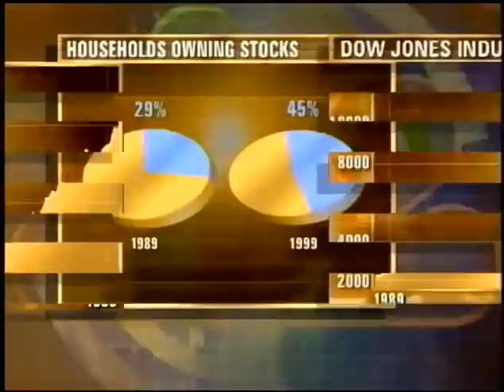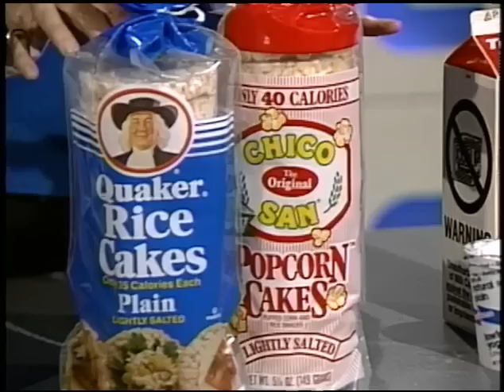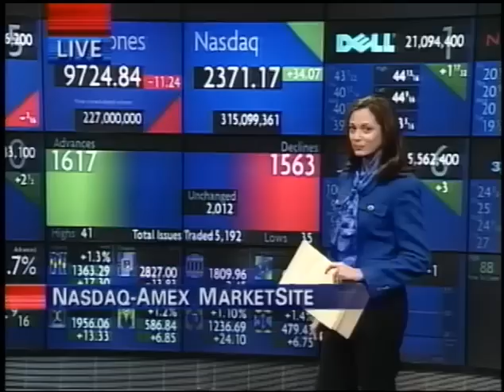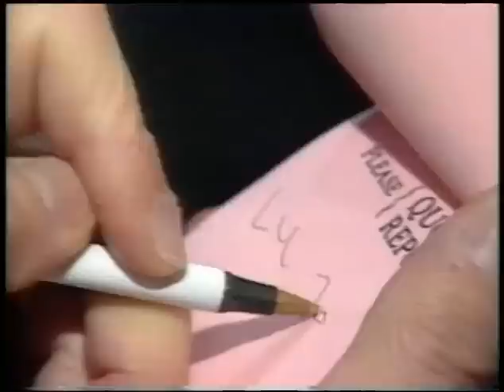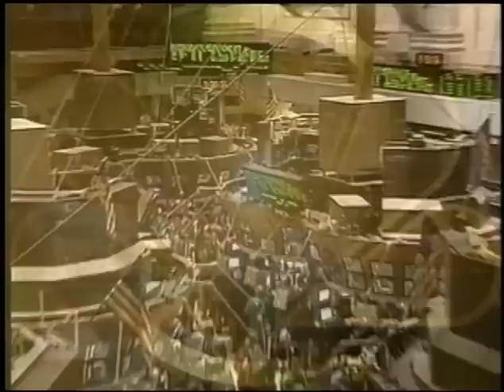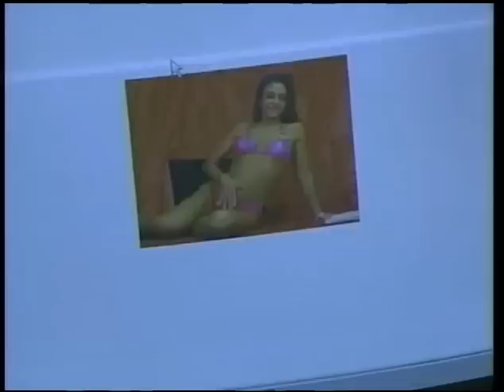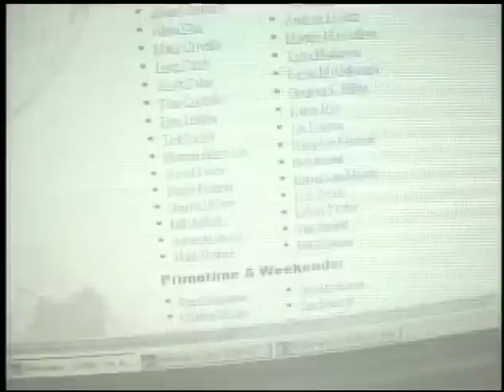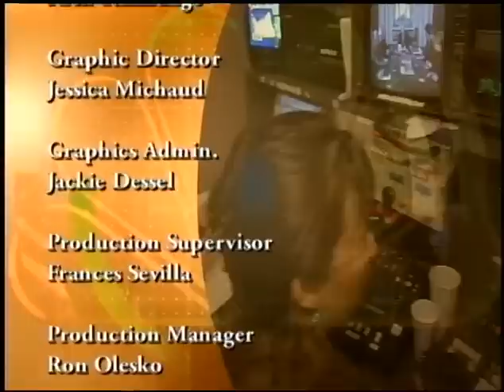CNBC TV - 10th ANNIVERSARY SPECIAL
In recognition of CNBC's 25th Anniversary (April 29, 2014), here is CNBC's 10th Anniversary Special.